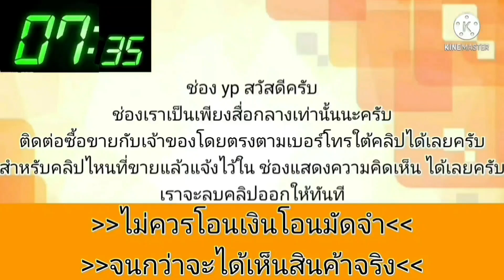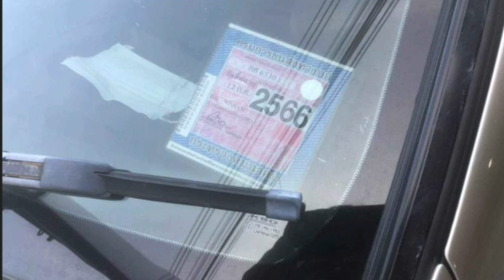รถพร้อมใช้💥เดิมๆสวยๆ👍ราคาถูกกว่าหน้าเต็นท์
2002 Nissan Sunny

฿65,000

ขออนุญาติแอดมินกลุ่มทุกท่านค่ะ 🙏🙏🙏
ขายค่ะ NISSAN SUNNY NEO ปี2002
ราคา 65,000 ค่ะ (สนใจจบจริงราคาต่อลองได้ค่ะ)
รถสภาพพร้อมใช้งาน
เอกสารครบพร้อมโอน ภาษี 12 ก.ค. 2566
รถสวย ภายในสะอาด แอร์หนาว
เครื่องดี น้ำไม่ดัน ควันไม่ไหล
ช่วงล่างจบ เลี้ยวสุดไม่มีดัง
ขับทางไกลได้สบาย
เกียร์ออโต้ กระจกไฟฟ้าใช้งานได้ครบทั้ง 4 บานค่ะ
รถใช้น้ำมันล้วน (เคยติดแก๊สแจ้งยกเลิกเรียบร้อยแล้วค่ะ)
สนใจดูรถได้ที่ พุทธมณฑลสาย 5 อ้อมน้อย
ทักแชทหรือโทร 0/8/0/1/1/0/6/7/1/8